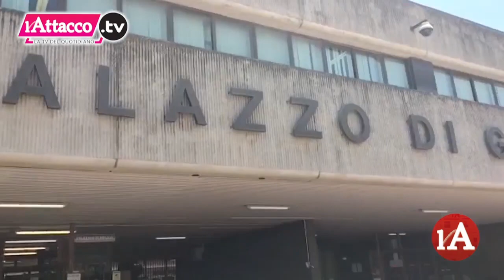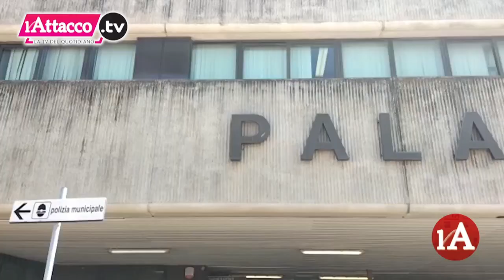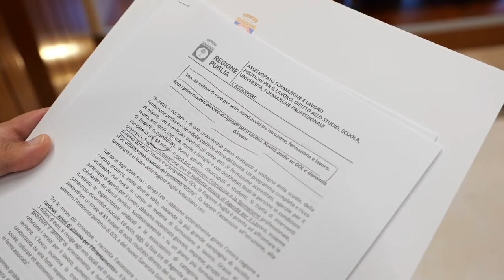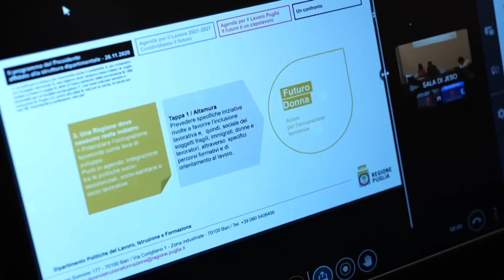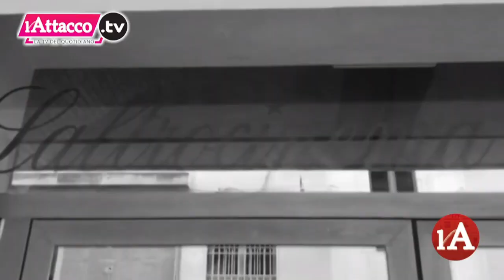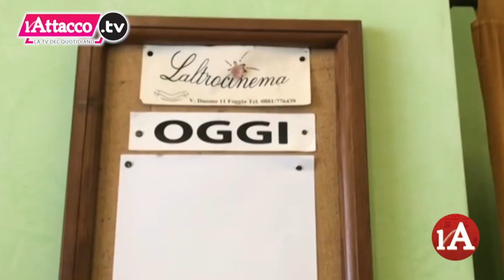TG ORE 20